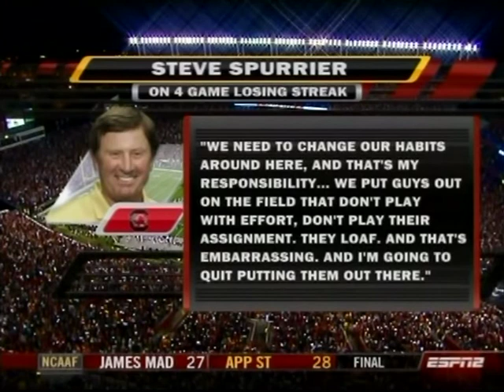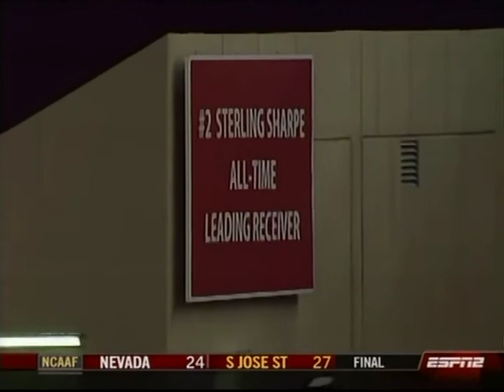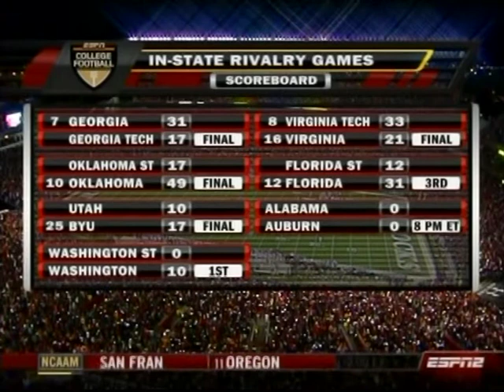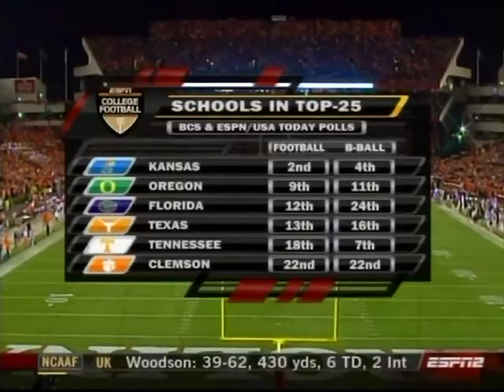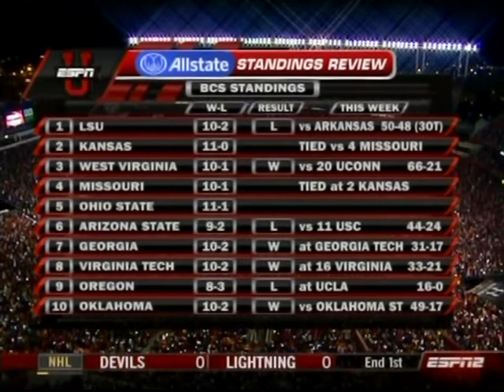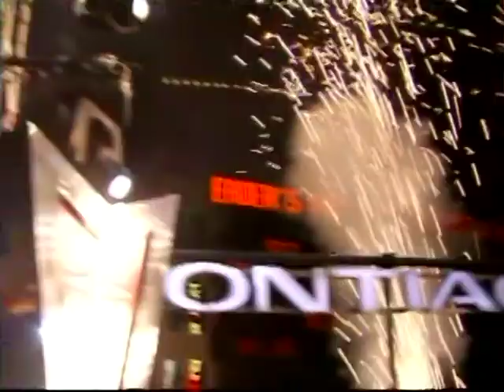2007 Clemson vs South Carolina Football Game